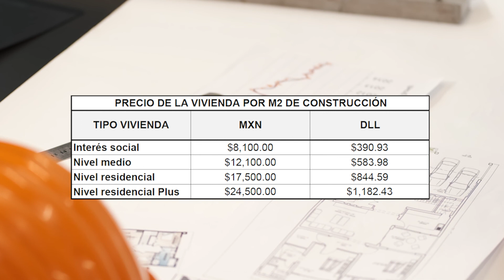🏡💸¿Cuánto cuesta construir una casa en Méxco? - $ X M2 🏡💸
¿Quieres saber cuánto cuesta construir tu patrimonio? En este vídeo te explicamos cuál es el costo de la vivienda por metro cuadrado en México.

Capítulos
00:00 Presentación
00:36 Introducción
02:12 Vivienda de Interés Social
03:43 Vivienda de Nivel Medio
04:47 Vivienda de Nivel Residencial
06:27 Vivienda de Nivel Residencial Plus
07:51 Conclusión

R e c u r s o s  V i s u a l e s
Damm Arquitectos